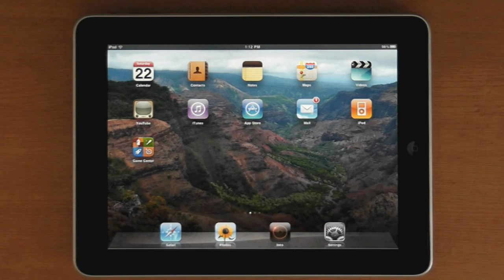Ions - An iPad Particle Visualizer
Ions is a new app for the iPad. Only $0.99 and available now in Apple's iPad App Store.

Control up to 20,000 particles of light! Ions is an addictive virtual sandbox where you can create dazzling patterns in realtime. Ions runs at 60 fps and really shows off the power of the iPad. There are infinite creative possibilities with Ions - you won't be able to put it down!

Use your fingers to either paint with ions or interact with them. Place emitters to control where new ions are created and their initial speeds and directions. Then use fields to either attract or repel ions, altering their velocities.

Accelerometer support allows the ions to respond to gravity. You also have five different looks to choose from; each one completely changes the appearance of the ions. Additionally, you can save and load your favorite layouts at any time.

Thanks to Caleb Epps for the audio!